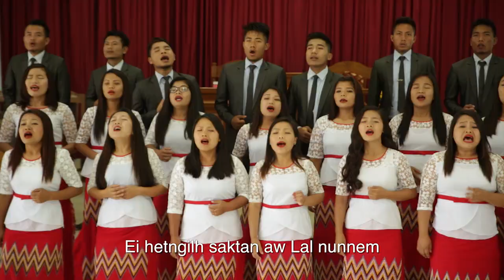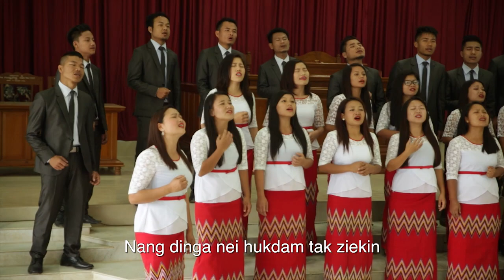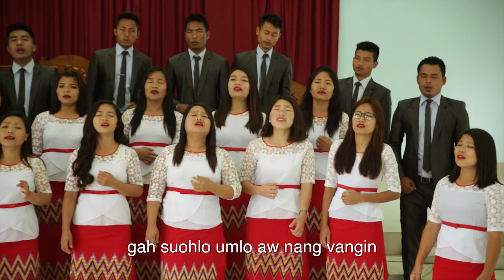Thienthona lampi KKP CHOIR Synod Hq church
KKP CHOIR Synod Hq church